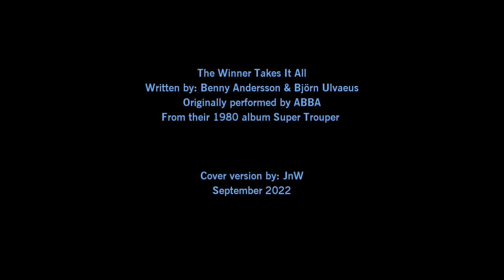JnW - The Winner Takes It All (ABBA Cover)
Our latest cover version, at last!

This time we tackled ABBA's iconic hit The Winner Takes It All from their 1980 album Super Trouper.

This one wasn't easy to sing but we did the best we could.